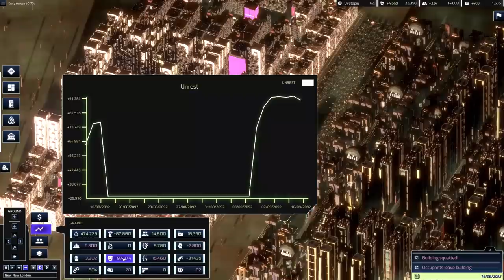PRAISE BE TO CYBER MAYOR! - SKID CITIES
[2] If you disobey cyber mayor, you get throw down into the slums... only the rich and obedient at the top!